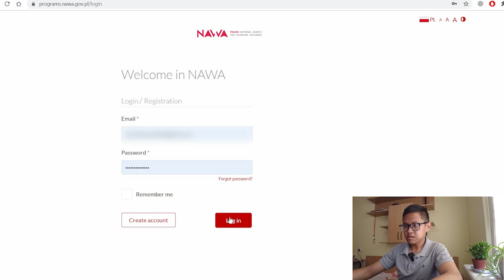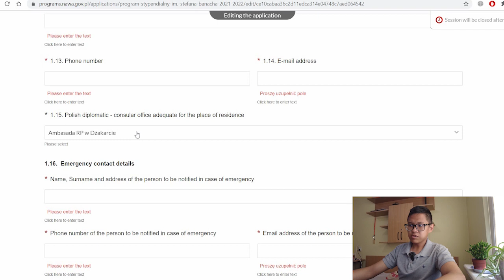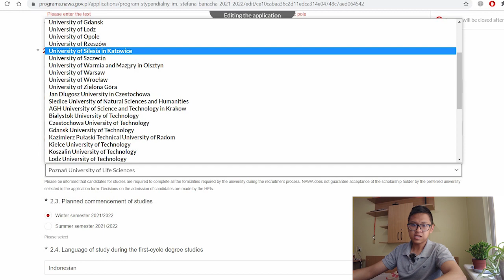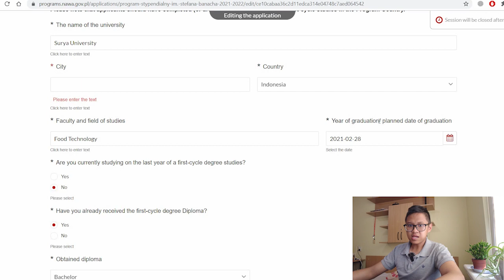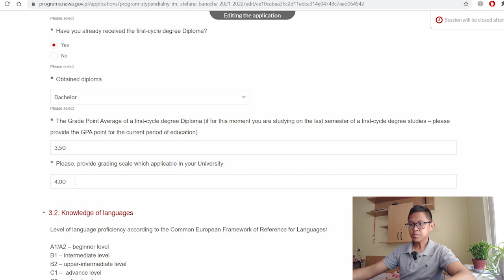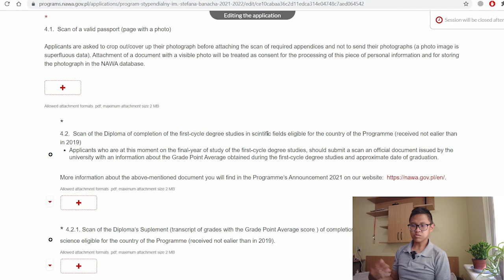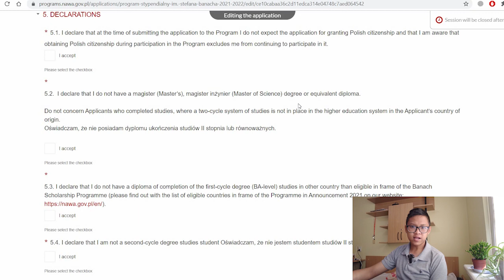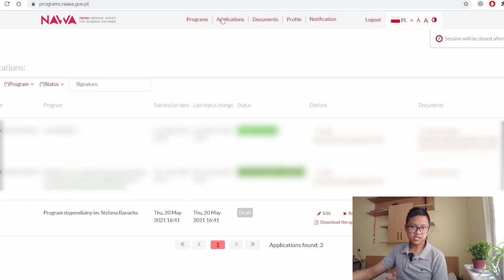TUTORIAL aplikasi STEFAN BANACH Scholarship 2021 | Kuliah di Polandia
Stefan Banach Scholarship is already open! Here you will find the tutorial, step by step to apply for this scholarship using NAWA ICT System. Good luck for your application!

💑🏻 ABOUT US
Hej! We are Yola and Arnold from Indonesia, it has been 2 years we are studying here, in Poland. We are passionate to share about life in Poland, as Poland has not been a popular study destination for Indonesian students yet.
We are also into scholarship, student exchange, paid internship, and other student budget-friendly things!

🍀 MUSIC
🎼 BGM President - Dalgona Coffee